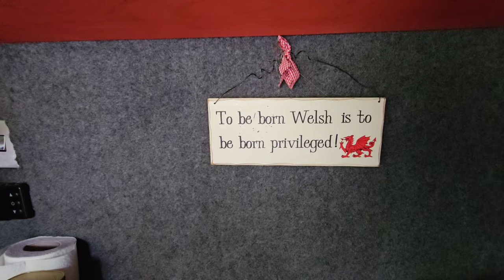VANLIFE Winter MUD / Change Of Scenery / Belgian Malinois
Hi guys we travel to Rivlington by Go Ape it's a great little park up plenty of van life people,  Sage absolutely loves it here and stomps around the place like she owns it lol,  take care everyone and do subscribe like n share please lol